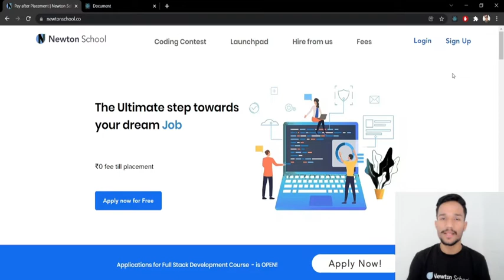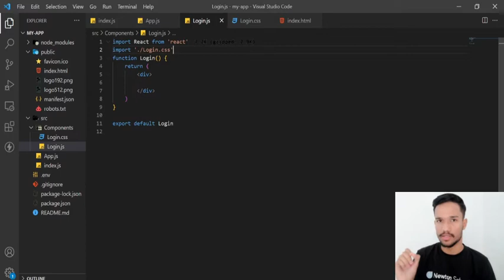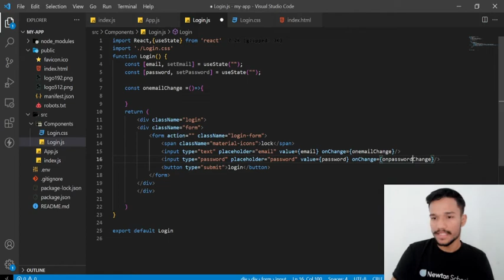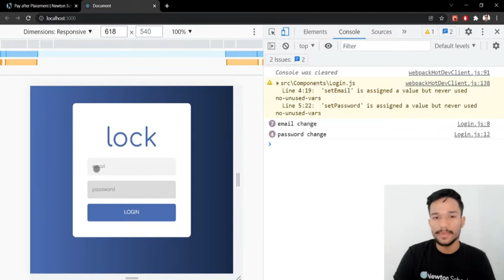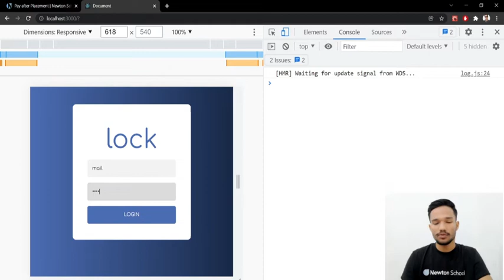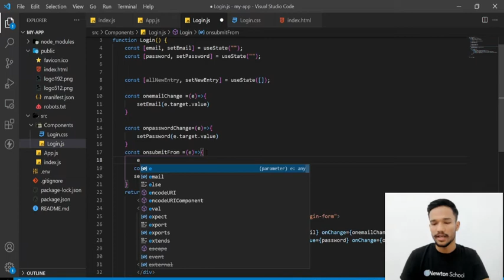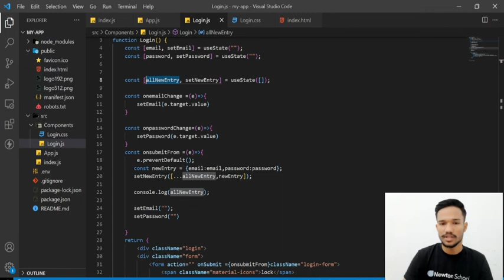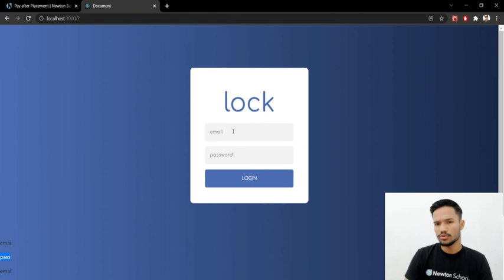How To Create a Login Form with React JS in Hindi 2022 | Login Form in ReactJS with React Hooks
How To Create a Login Form with React JS in Hindi | Login Form in ReactJS with React Hooks

In this tutorial, you will learn about How To Create a Login Form with React JS in Hindi | Login Form in ReactJS with React Hooks

Timestamp:-
[0:00] Intro
[0:30] Newton School
[1:00] Creating Layout
[4:30] Get Input from User
[10:20] Store User Data
[19:00] Outro